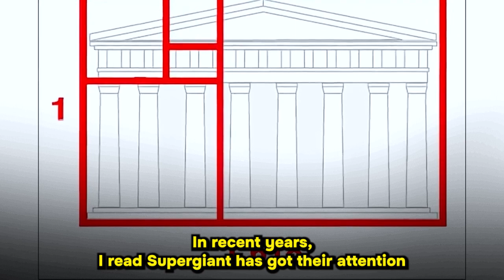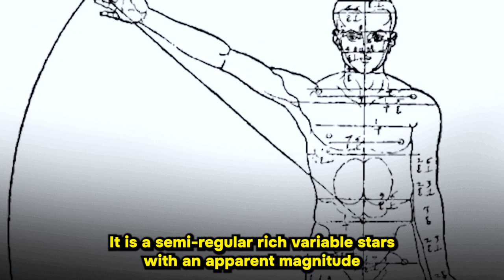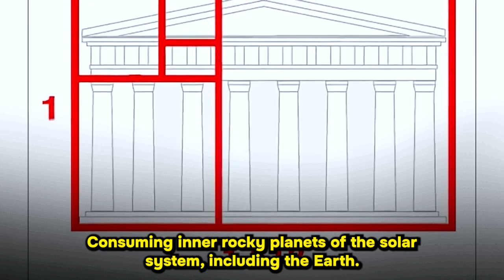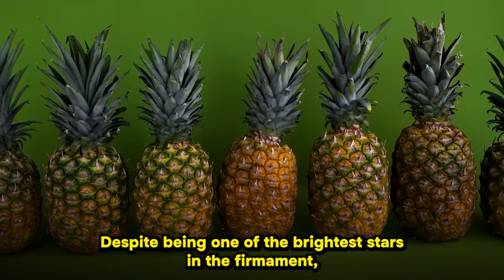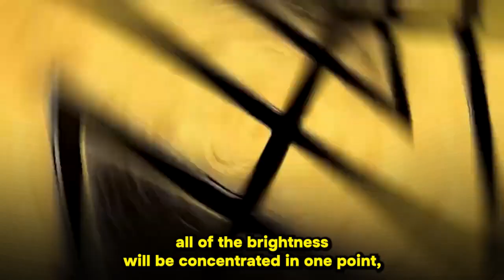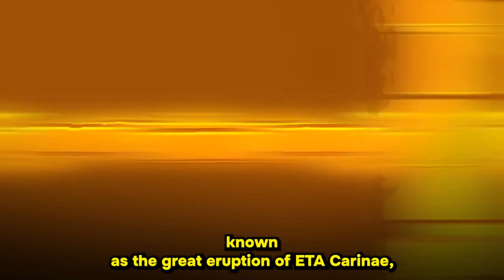The secret of the number 1.618034...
The secret of the number 1.618034 is the most IMPORTANT number in the world. Numbers rule the world. And one of the main numbers in our universe, according to some scientists, is the Fibonacci number or the so-called golden ratio. Today we will tell you about the secret of the number 1.618034 and why it is the most important number in the world.